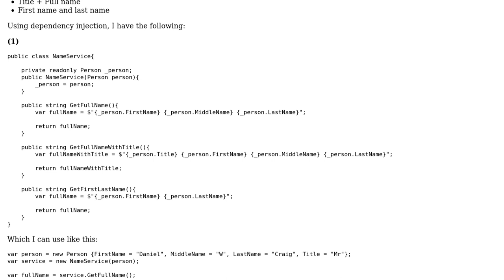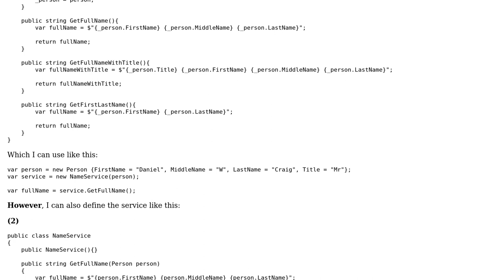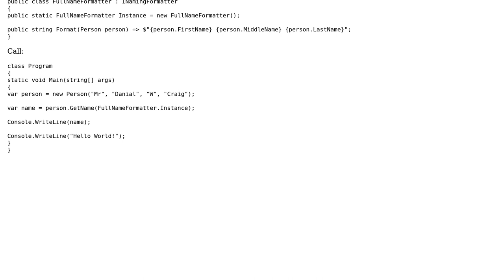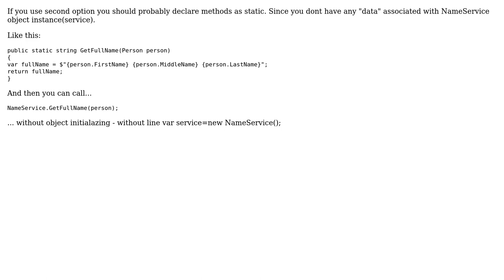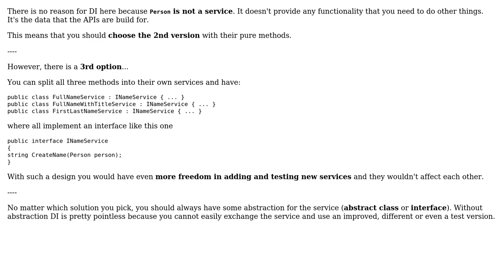Code Review: Dependency injection in constructor vs Supplying argument in utility functions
With thanks & praise to God, and with thanks to the many people who have made this project possible! | Content (except music & images) licensed under CC BY-SA | Music | Images & others | With thanks to user Urban Kravos user taylorswiftfan user t3chb0t user Chris Ketelaar and the Stack Exchange Network Trademarks are property of their respective owners. You are responsible for your own actions.